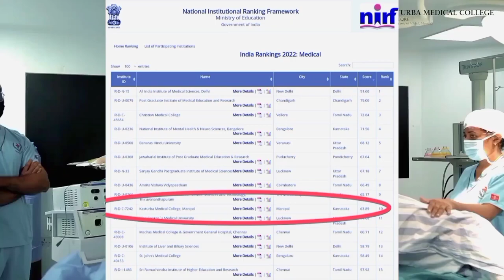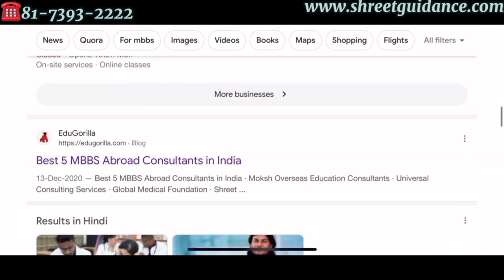Kasturba Medical College Manglore,Manipal | KMC cutoff,Full review neet2023 | shreet career guidance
Kasturba Medical College (KMC), Manipal was the first private medical college in India established in
1953. It got recognition in 1958 by the Medical Council of India & in 2008 from the Government of India. The institute comes under the aegis of the Manipal Academy of Higher Education (MAHE). KMC offers degree and doctoral programs in the discipline of Surgery, Medicine, Super Speciality, Forensic Science and many

SHREET CAREER GUIDANCE SERVICE pvt ltd

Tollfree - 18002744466